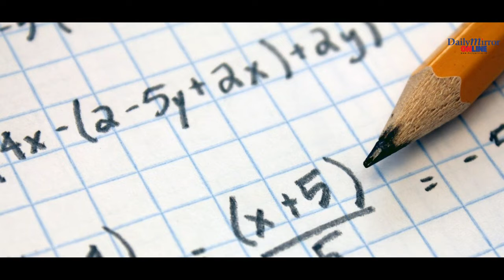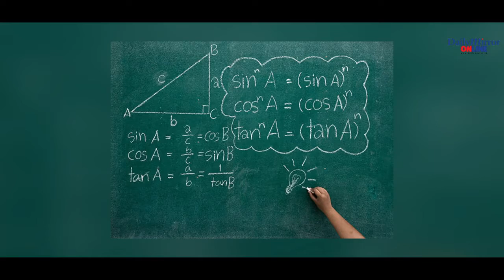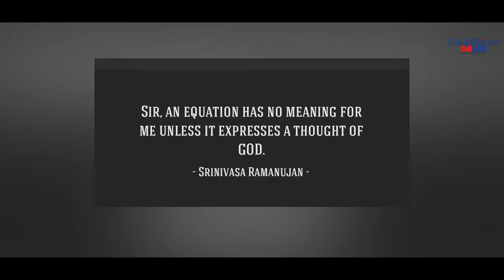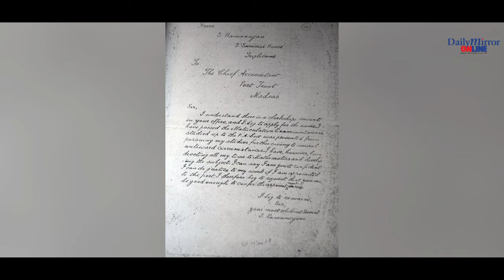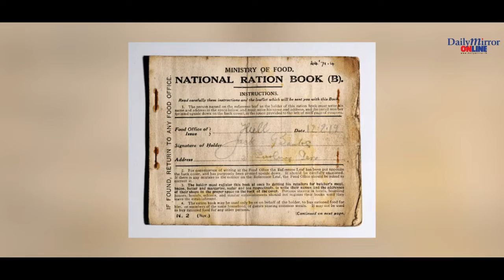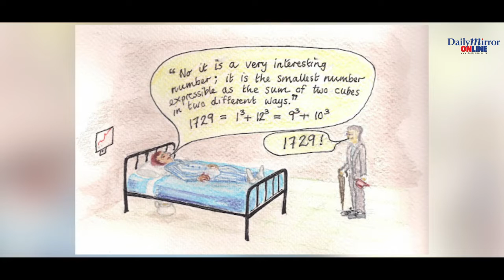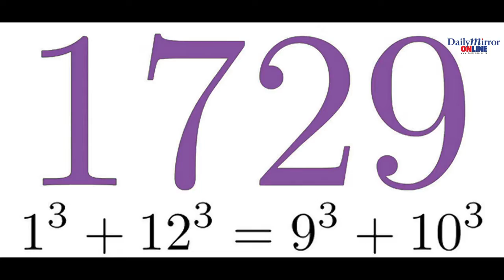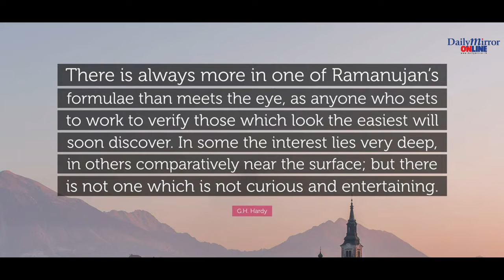The Education Hour with Shaleeka Jayalath | Episode 3 | The Taxicab Problem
This series focuses on learning beyond the classroom, investigating different concepts and theories held in society over time, and looking at new perspectives, new ideas, and new ways of thinking.

The third episode of this series "The Taxicab Problem" delves into the life of self-taught, Indian mathematician Ramanujan and his accomplishments in the field of number theory, exploring how the "man who knew infinity" was inspired to find solutions to problems way ahead of his time. Watch this episode to find out more!